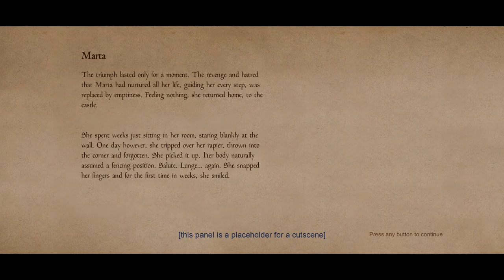[Hardest] Spanish Marta Killed the Boss with Rapier! | Hellish Quart Arcade EP2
This video shows how I beat the boss Samuel with Marta. We can read her story... but I think the story was poorly written. Marta's father is dead by Samuel. How can the Spanish Marta's father can be killed by Samuel in the Polish Commonwealth? Although their noble society was connected with a Catholic network, the physical distance between Spain and Poland was too long. And it even says Marta is grown up in a currently western Ukrainian region since she was young under a guardian. Then how could she learn Destreza, the Spanish sword fighting style, there? What I urge is just to hope Kubold makes a plausible setting!

[Hardest] Spanish Marta Killed the Boss with Rapier!

Timestamps:
00:00 Level 1 - Level 8
09:20 Level 9 Boss Fight
19:00 Level 9 Last Boss Fight